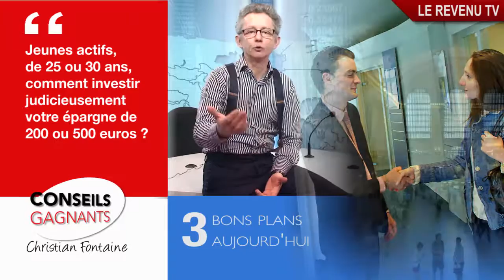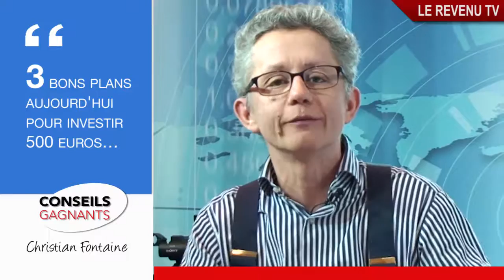Immobilier : faut-il acheter avant les élections ?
Retrouvez ici toutes les vidéos produites par la rédaction de lerevenu.com
Face aux incertitudes quant à la politique immobilière et surtout fiscale qui sera mise en œuvre après mai 2017, il faut savoir se montrer audacieux.
Avec Christian Fontaine